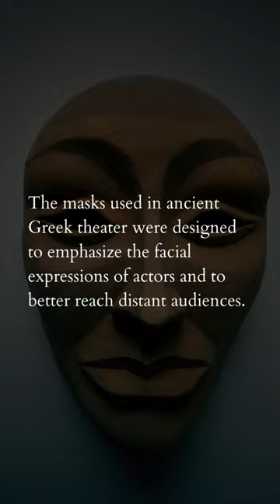Ancient Greek Theater Masks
Your clicks fuel our passion for learning. We are waiting for your comments. Join us now :)